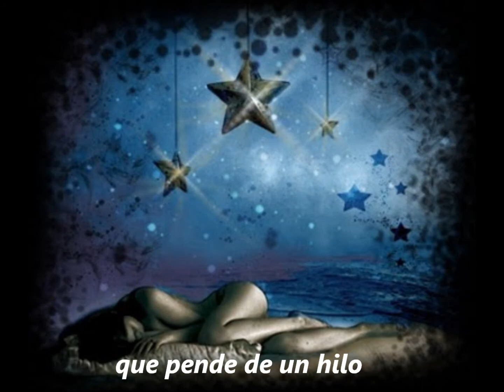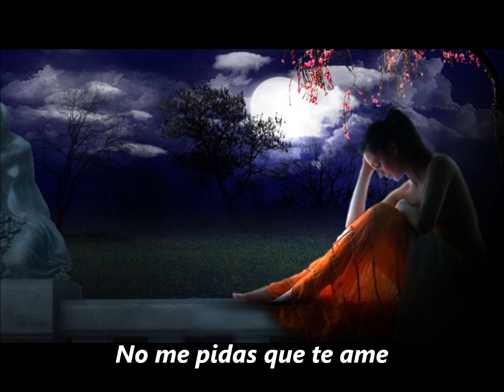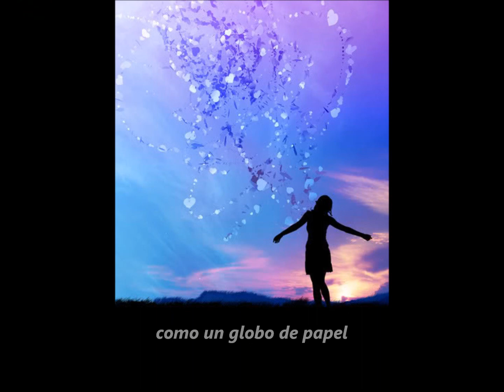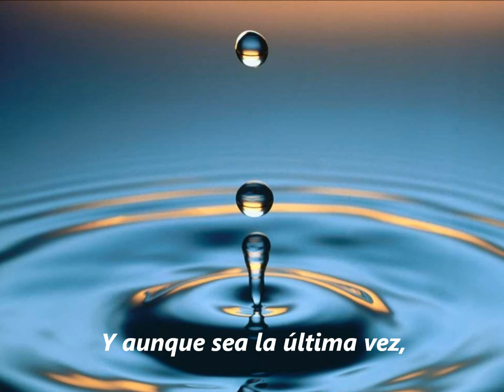Aquel recuerdo. Poesía de Hugo Daniel Marcos